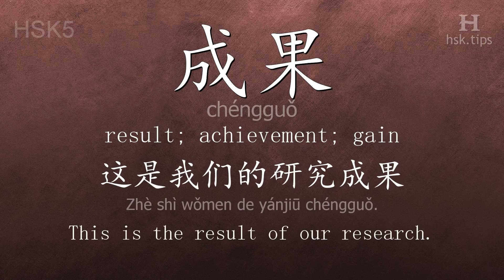Chinese HSK 5 vocabulary 成果 (chéngguǒ), ex.1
In this video the chinese character is from HSK level 5. And it is "成果", pinyin: "chéngguǒ", which means "result; achievement; gain".
Listen to native mandarin speakers saying "成果" and the example: "这是我们的研究成果。", it means "This is the result of our research."